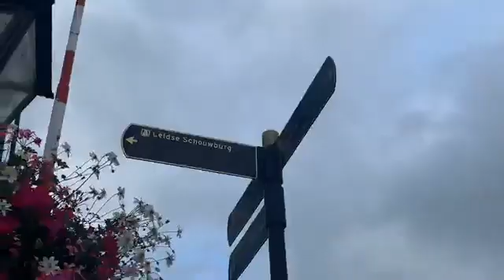Leiden Holland 2019